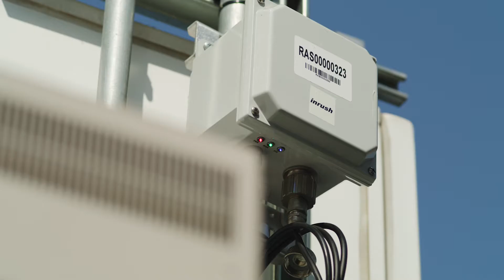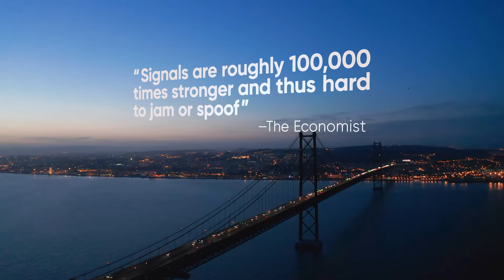NextNav Overview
NextNav is next generation GPS. Our Pinnacle technology provides highly accurate vertical positioning to transform location services so they reflect the 3D world around us. Our revolutionary TerraPoiNT system keeps critical infrastructure resilient with reliable Position, Navigation and Timing services in the absence of GPS. With carrier-grade dependability and a rapidly expanding nationwide service footprint, NextNav is driving a whole new ecosystem for geolocation applications and services.